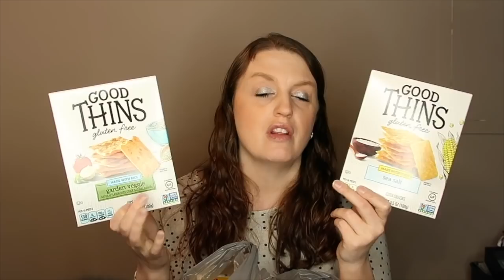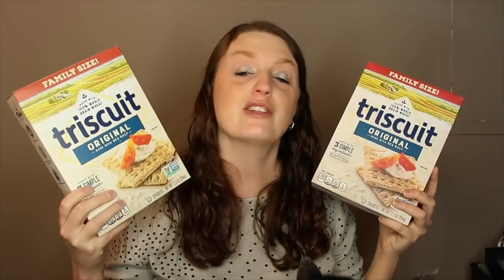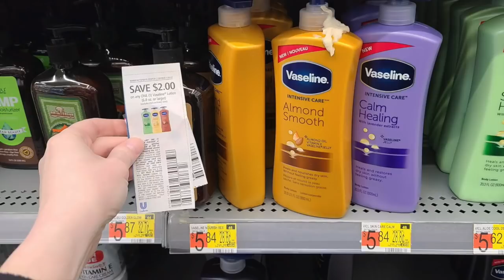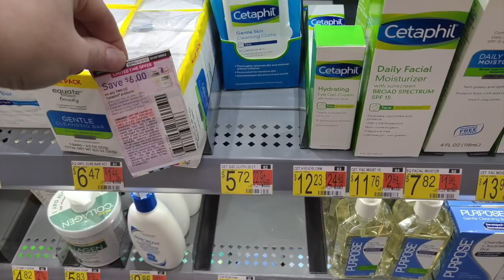Walmart Ibotta Haul 23 Rebates January 14th 2021